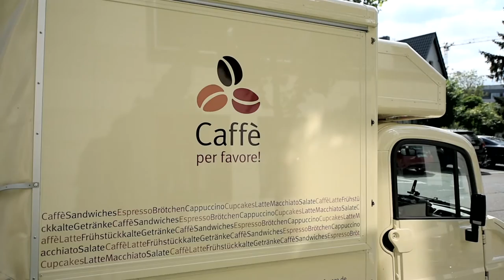Ethik2go - Terrorbekämpfung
Terror ist überall. Keine Großveranstaltung ohne besondere Sicherheitsmaßnahmen. Keine Stadt ohne Kameras und Maschinengewehre am Flughafen. Errichten wir gerade einen Überwachungsstaat oder geben wir nur unserem Sicherheitsbedürfnis nach?

Kürzlich hat das Bundesverfassungsgericht neu über die Anti-Terror-Gesetze entschieden. Durch das Urteil sind wir Bürger nun besser vor Überwachung geschützt. Die Reaktionen darauf sind gemischt. Im Angesicht von Terror wirft dies unweigerlich Fragen auf: Wieviel Freiheit wollen wir für unsere sogenannte Sicherheit abgeben? Welchen Preis für den Schutz vor Terrorismus bezahlen wir eigentlich? Philosophie-Professor Markus Gabriel spricht mit katholisch.de-Redakteurin Madeleine Spendier über das Bedürfnis nach Sicherheit, die Angst vor Terror und Überwachung.

Wie verhalten wir uns mit Blick auf diese alltäglichen Herausforderungen richtig? Und wie stellen wir sicher, dass unser moralischer Kompass immer einwandfrei funktioniert? Die katholisch.de-Serie "Ethik2go" will bei der Beantwortung dieser Fragen helfen und ethische Orientierung für das eigene Leben geben. Katholisch.de publiziert auf seiner Internetseite jeden Donnerstag eine neue Folge von "Ethik2go".